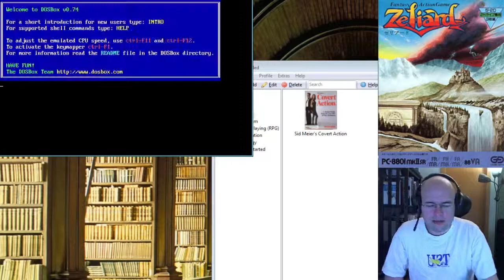Let's Play Zeliard #04 - OH GODS WHY DO I KEEP DOING THAT?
Yep! More Zeliard, this time going from the icy lands of Helada to the wastes of Tumba. Mostly just me dying though, I do that a lot.